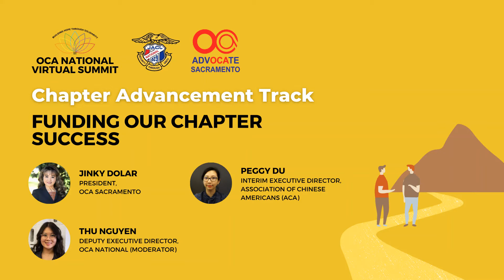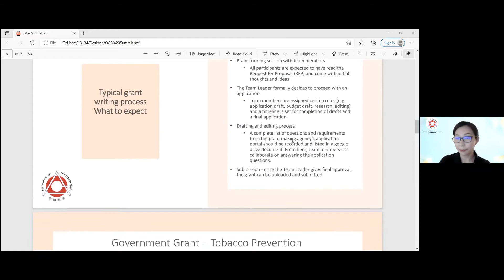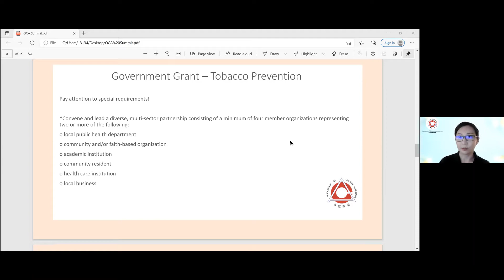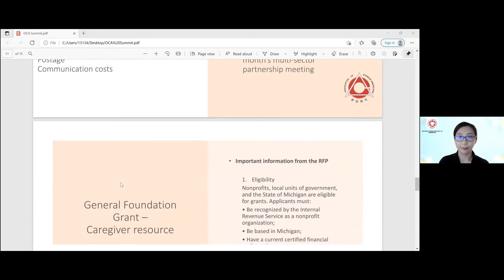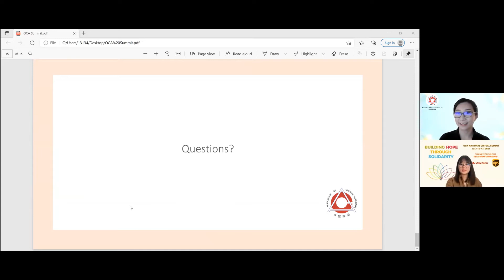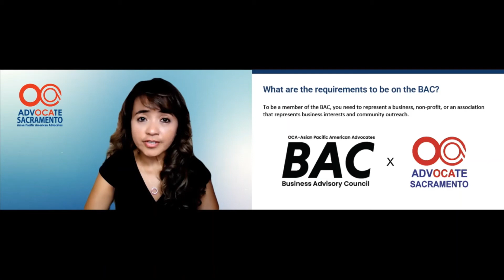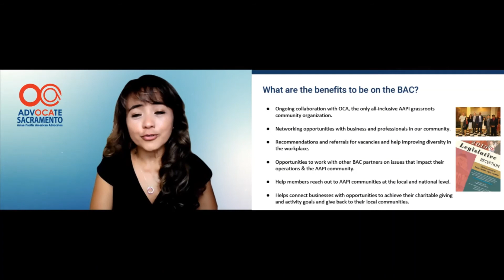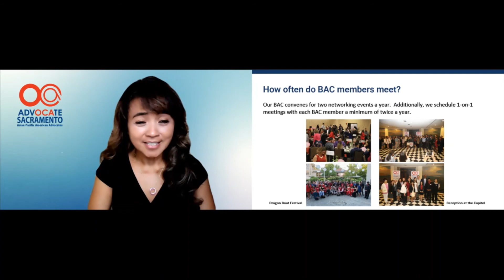Funding Our Chapter Success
What is a grant and how do we write one? What is a BAC and what does that mean for chapters? Join our informational panel conversation to see how to obtain funding for OCA and JACL chapters and how it can help their growth.